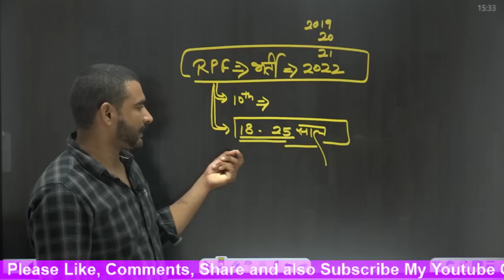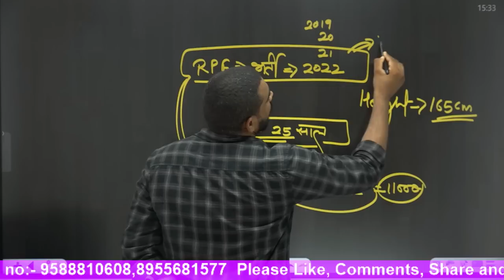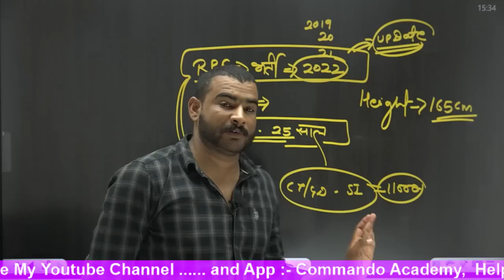RPF भर्ती 2022 10th पास के लिए // RPF NOTIFICATION